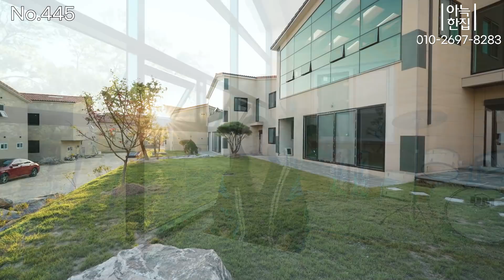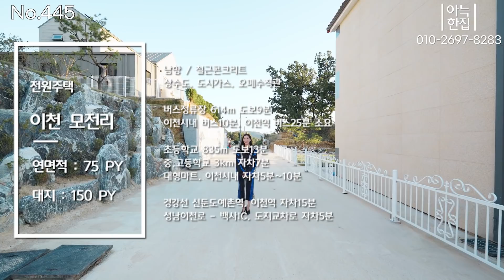No.445 대형썬룸이 예술~ 도시가스, 오폐수직관, 즉시입주 이천전원주택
No.445

위        치 : 경기도 이천시 백사면
분양가격 : 7억9,000만원
대지평수 : 150평(알땅135평) / 실내75평
주요구조 : 2층 철근콘크리트
주차대수 : 2대이상
단지세대 : 총12세대
기반시설 : 상수도, 도시가스, 오폐수직관
용도지역 : 계획관리지역(건폐율 40%)
규제지역 : 비조정지역
방,욕실수 : 방3, 욕실3, 다락, 대형썬룸
기본옵션 : 스텐드에어컨2대, 벽걸이에어컨2대, 붙박이장

현관 140(w)x192(d)x270(h)
거실 568(w)x559(d)x312(h)
주방 557(w)x407(d)x262(h)
다용도실 167(w)x557(d)x314(h)
1층 방 407(w)x369(d)x267(h)
2층 거실 448(w)x324(d)x481(h)
멀티룸 759(w)x566(d)x490(h)
2층 안방 560(w)x468(d)x265(h)
2층 방 425(w)x3893)x276(h)
다락방 553(w)x551(d)x188(h)

버스정류장 614m 도보9분
이천시내 버스10분, 이천역 버스25분 소요
초등학교 835m 도보13분
중,고등학교 3km 자차7분
대형마트, 이천시내 자차5분~10분
경강선 신둔도예촌역, 이천역 자차15분
성남이천로 - 백사IC, 도지교차로 자차5분